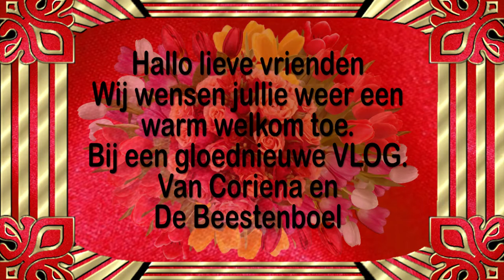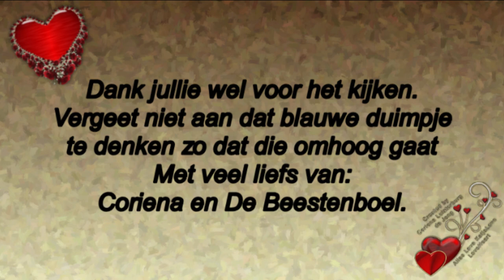Woensdag 6 januari Door drukte bijna jullie vergeten #982